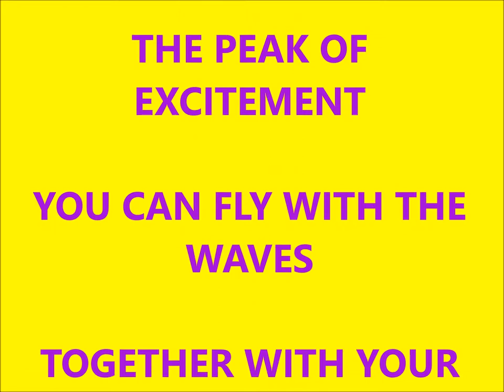Fly Fish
The music in this video does not belong to Sky & Sea Adventures.